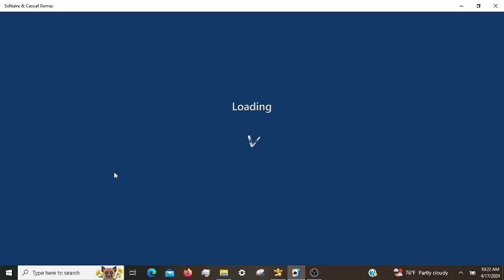Microsoft Solitaire Daily Challenges, incl. Klondike Expert 04/17/2024